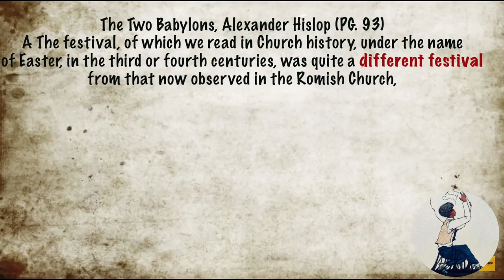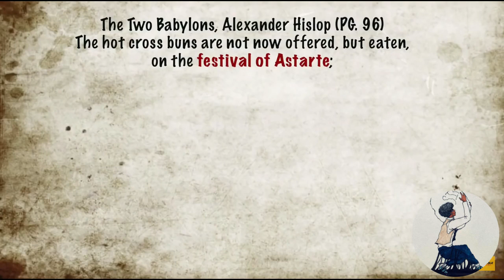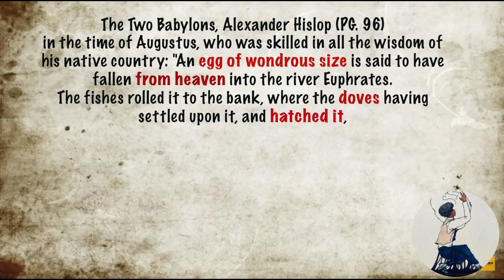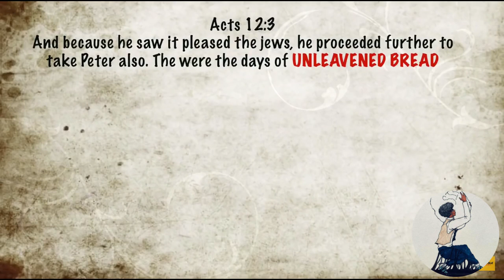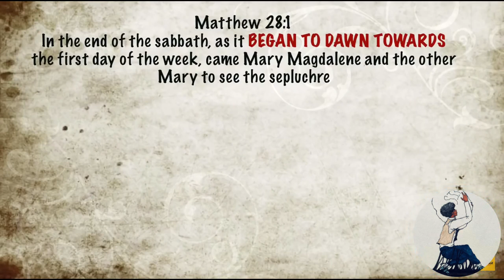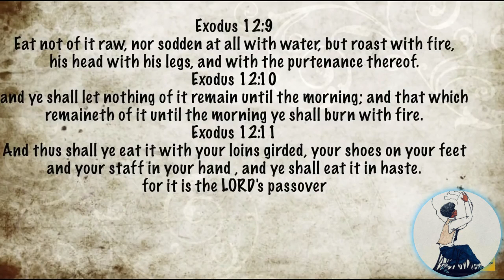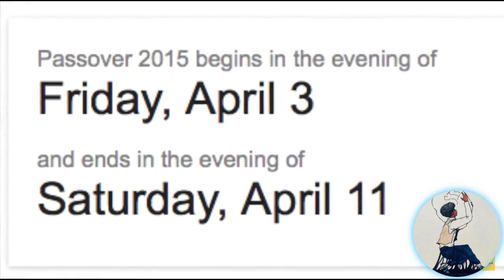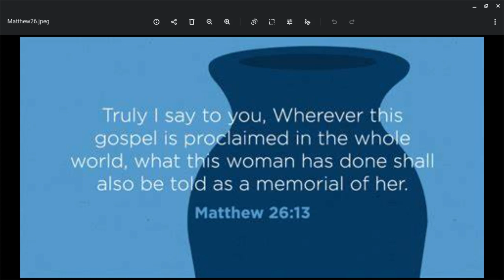The Easter Deception